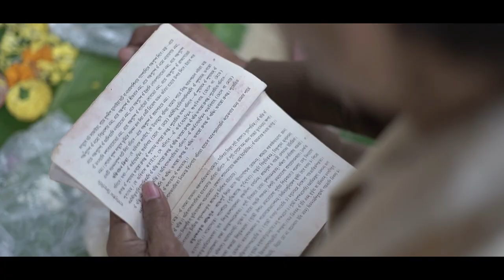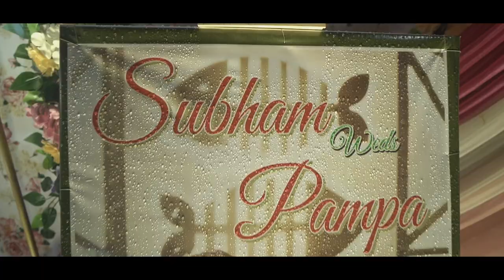Subham Weds Pampa Cinematic Trailer